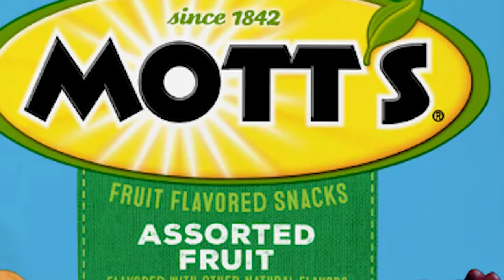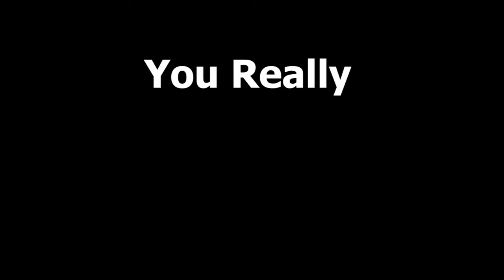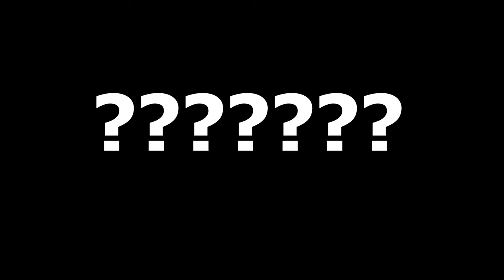Avoid these common mistakes when sniping in Escape From Tarkov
If you're looking to improve your sniping skills, then this guide is for you! In this video, I will provide tips and advice on how to get better at sniping in Escape From Tarkov. Follow Ralph on his journey through life.